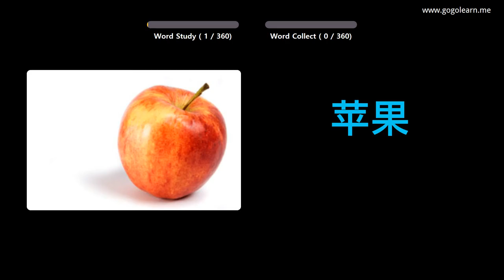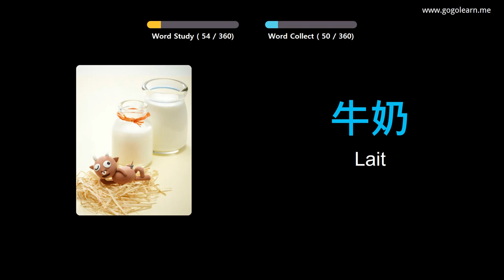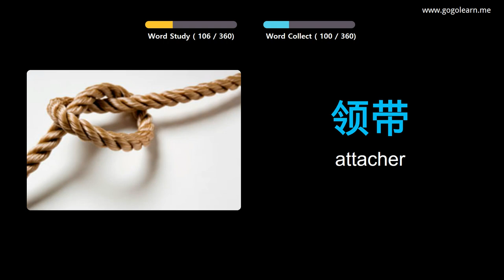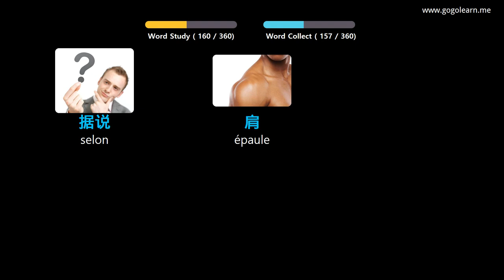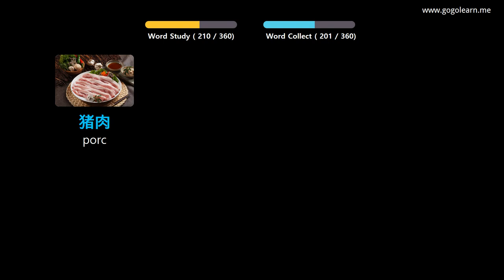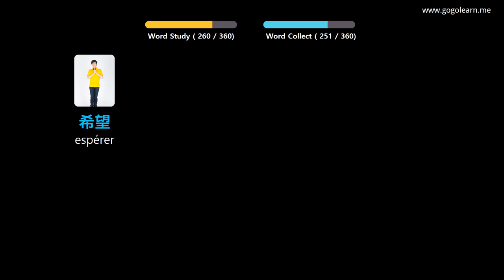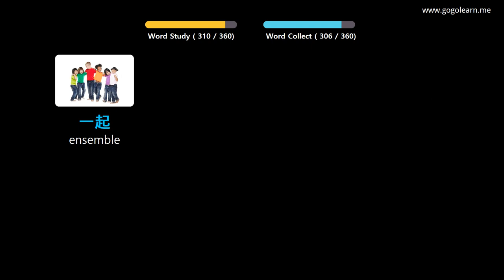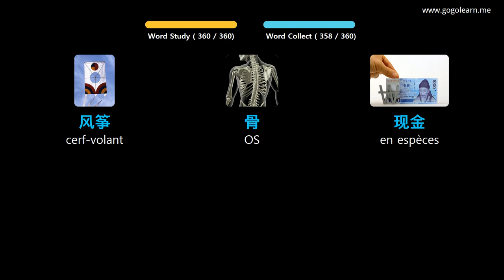Apprendre Le Chinois À Travers Des Images |Vocabulaire Chinois Enfants De Base | Golearn